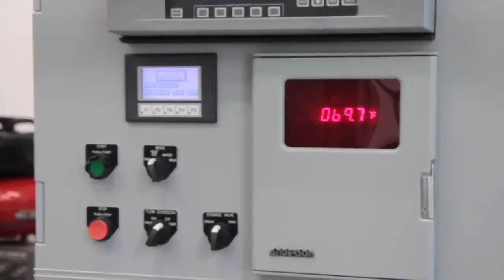farm machinery - Bob White Systems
Bob-White Systems' LiLi-B pasteurizer is shown in this video. Through the sterilizer, some harmful bacteria can be quickly eliminated, and then the test strip can be used to detect the sterilized milk.

milk test for probiotics - milk test probiotic - milk test strips - milk tester -
milk test kit - milk quality test - milk testing man - antibiotic milk test kits -
milk testing equipment - milk test equipment

modern dairy farm - modern dairy farm video - modern dairy systems -
modern dairy industry - modern dairy equipments - modern dairy farm layout -  modern dairy farming techniques - modern dairy machines -
modern dairy plant - modern dairy technology

used dairy processing equipment - dairy processing equipment manufacturers - small dairy processing equipment - dairy product processing equipment - dairy milk processing equipment - dairy processing equipment operator

making yogurt raw milk - yogurt making pot - yoghurt making equipment - yogurt make - yogurt factory machine - where yogurt is made - how yo make yogurt - how to make yogurt - make yogurt -
how to make yogurt in instant pot

what is a cow milking machine called - milking machine vacuum pump manufacturers - milking machine test equipment - milking machine compressor - is milking machine good for cow - westfalia milking machine parts - milking machine parts suppliers - milking machines for dairy - milking machine for goats in India - milking machine for small farms - milking machine for cows for sale